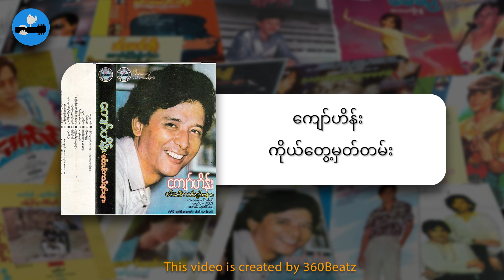ကျော်ဟိန်း - ကိုယ်တွေ့မှတ်တမ်း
Title - ကိုယ်တွေ့မှတ်တမ်း
Vocal - ကျော်ဟိန်း